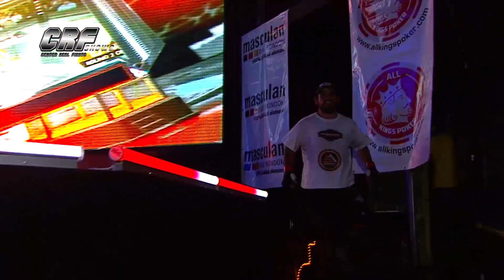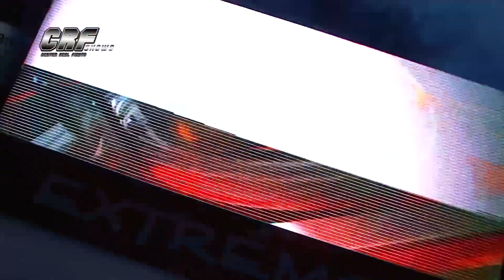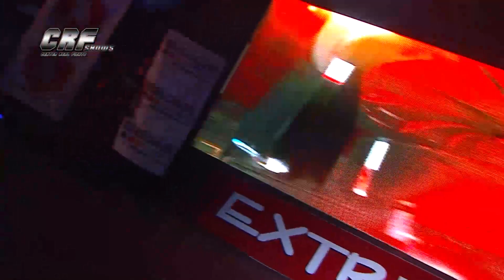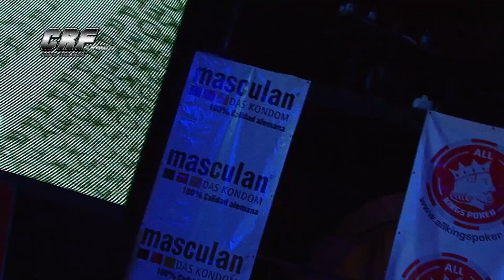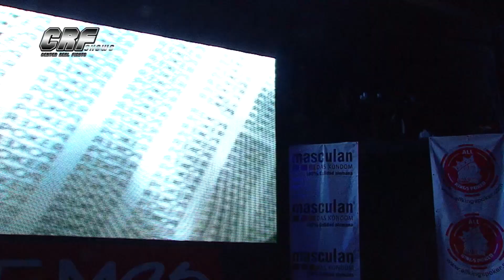CRF 8 PARTE 2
CRF SHOWS TV presenta la segunda parte de las peleas profesionales del CRF 8.
El mejor evento de artes marciales mixtas de centroamerica.